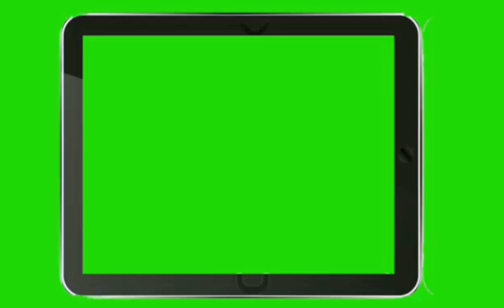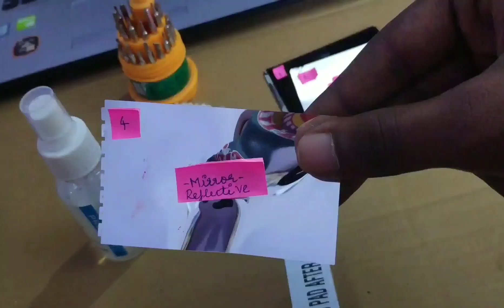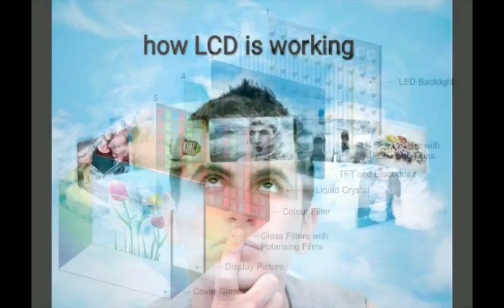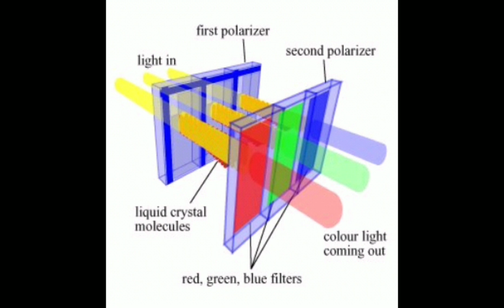How Display works / old phone display dismantle/